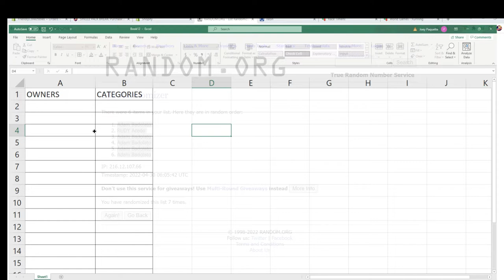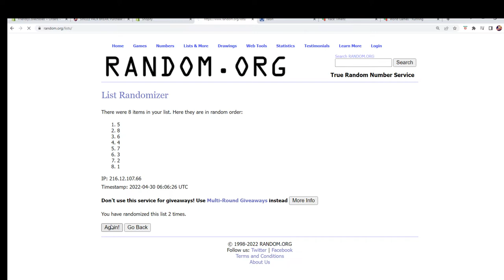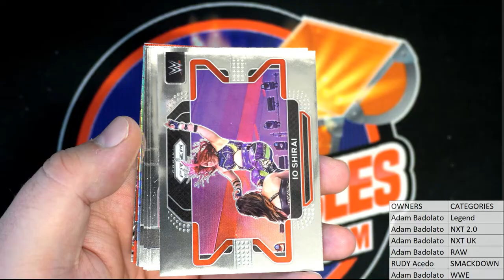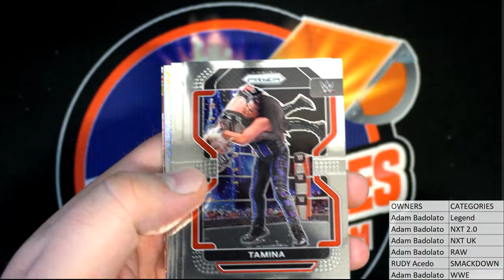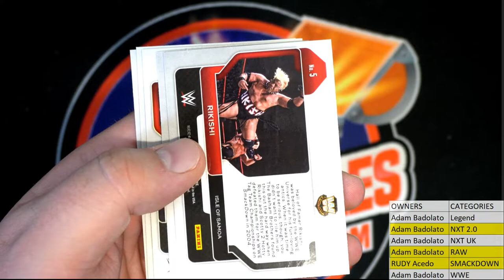2022 Panini Prizm WWE Hobby Pack ID 22WWEPACK656